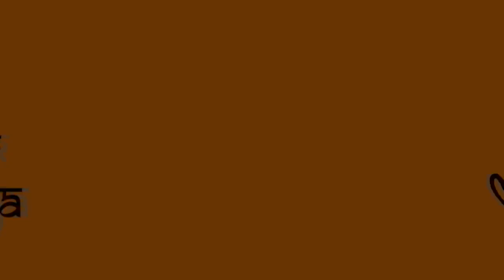84 चन्द्रमा के पुत्र नेभी लड़ा था महाभारत का युद्ध Chandrma Ke Putr Ne Bhi Lada Tha Mahabharat Ka Y